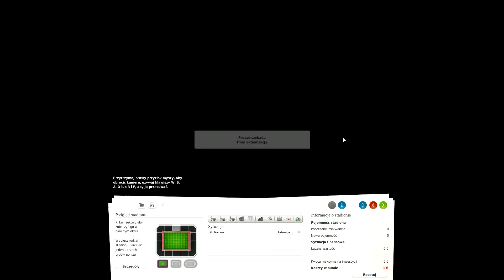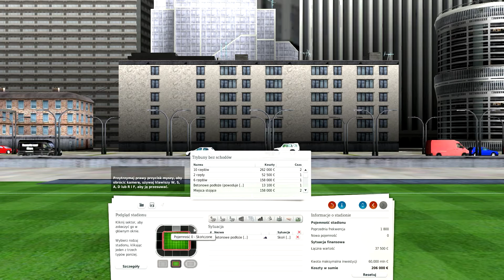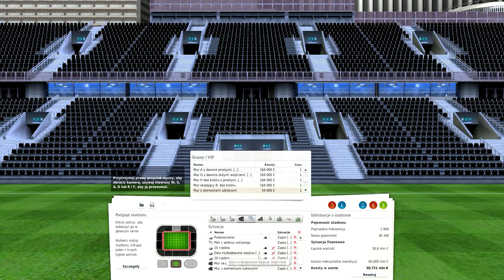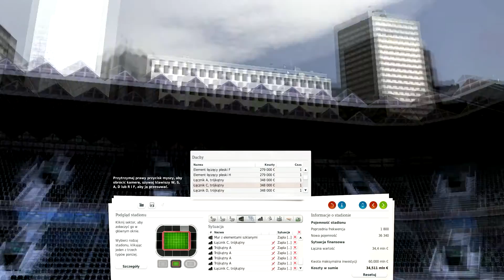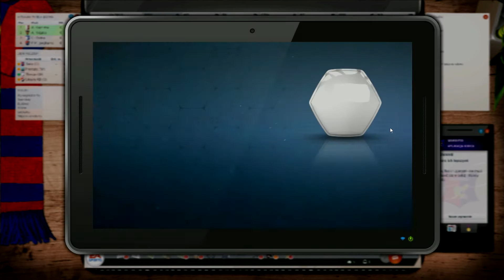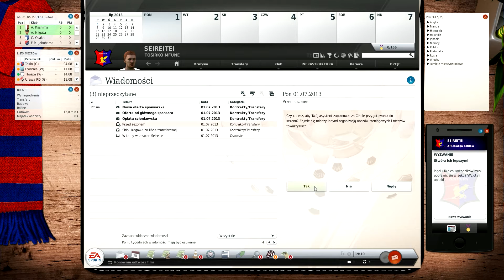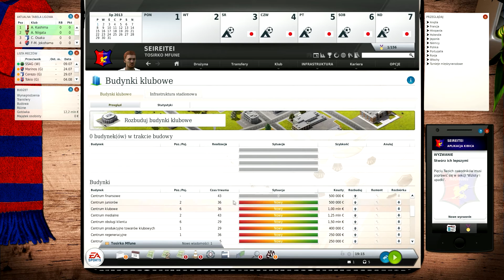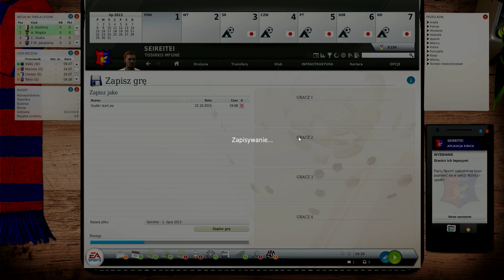FIFA Manager 14 - Budujemy stadion [4] {Tosirko Gemu}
Piłkarska strategia menedżerska, stanowiąca kolejną odsłonę popularnej serii Fifa Manager. Gracze ponownie mają okazję wcielić się w role menedżerów ulubionych drużyn piłkarskich, by spróbować wprowadzić je na futbolowe szczyty. Zadanie wymaga zarówno kierowania sportowymi umiejętnościami zespołu, jak i umiejętnego zarządzania klubowymi finansami.